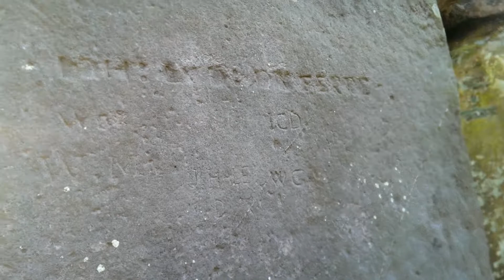Stonehenge spring equinox March 21st 2015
More of the peaceful celebrations :)